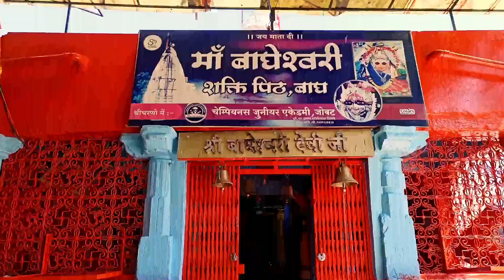Bageshwari Devi Mandir। Bageshwari Mata Bagh kukshi। बागेश्वरी माता बाग 2023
location:-dhaar jila bagh kukshi

doston yah video dhaar jila bagh mein ek prasiddh bageshwari mataji ka mandir hai yahan per bataya jata Hai ki ek din Mein teen Dhruv badalti Hai mataji To humne vahan jakar Darshan kiye mataji ke aur pandit Ji ne vahan ki puri jankari di